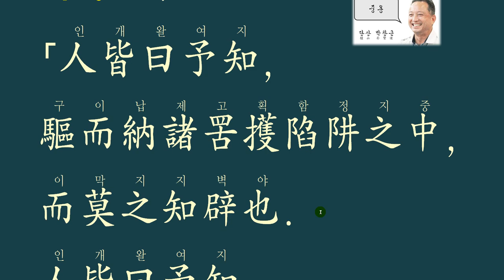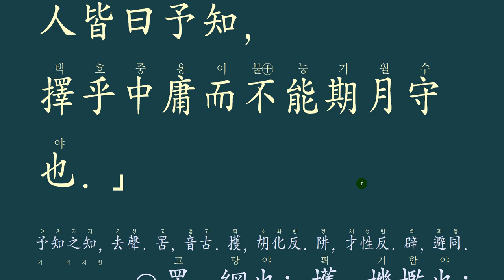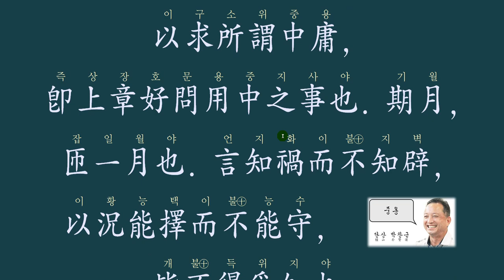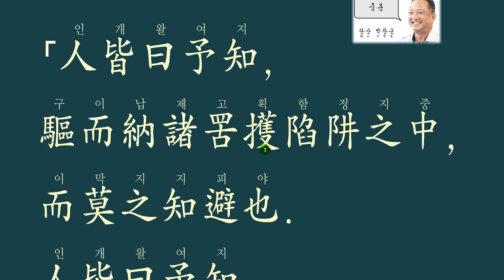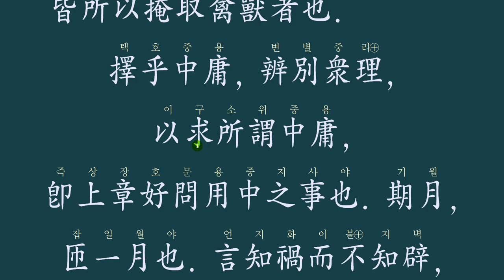중용 전 7장 : 지혜롭다면서 중용을 지키지 못하는 일반인